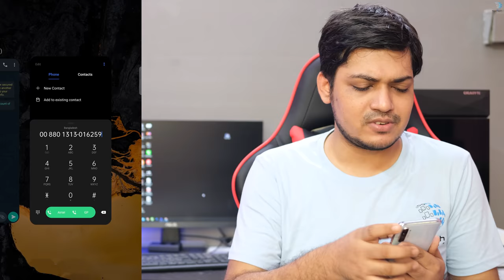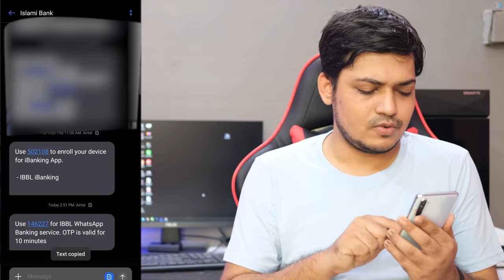দেশ বিদেশ যেখান থেকে খুশি IBBL Whatsapp Banking Service - Islami Bank Bangladesh Ltd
Islami Bank Bangladesh Limited has been devoted to serving its customers since inception. We are committed to introduce new services. In this consequence we are offering our customers a new feature 'IBBL Whatsapp Service'. This service helps the customer to know their Account / Card balance or mini statement, nearest ATM Booth / Branches just by touching their Smart Phone or other device with 'Whatsapp' application.

Features

Know Balance of IBBL Accounts
Know Balance of IBBL Cards
Get Mini Statement of Accounts
Get Mini Statement of Card Transaction
Find location of nearest Branch / ATM Booth
Chat with IBBL Agent for any issues
24/7 Service

How to Use This Service:

To use this service, user needs to have an Andorid or IOS device (Smart Phone, Tab etc) with a Whatsapp application. User can enjoy the service by clicking the above link or following the below setps:

Step 1. Open Whatsapp application then go to message option.
Step 2. To choose contact scan above QR code.
Step 3. Say 'Hi' to message writing box end enjoy our service

  Mahafuj Alam